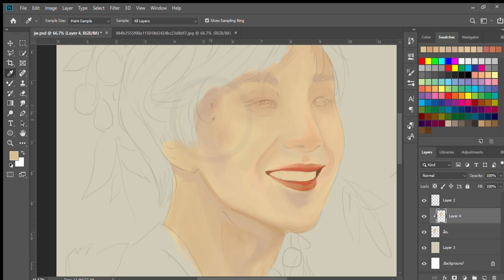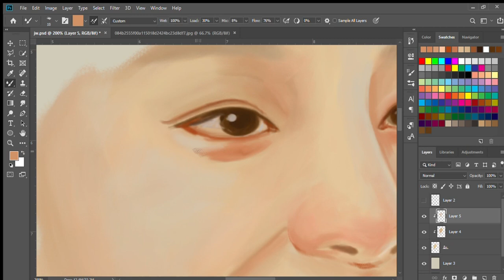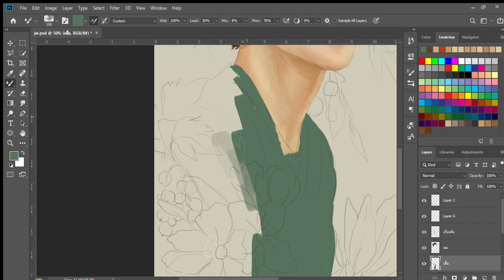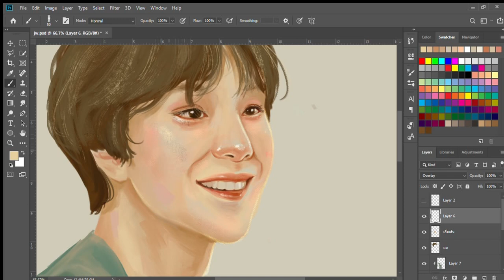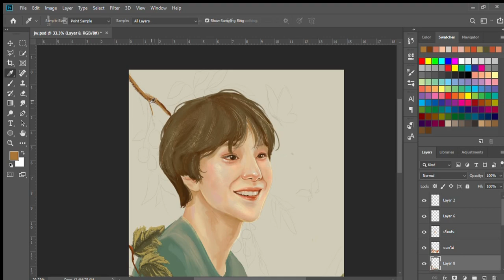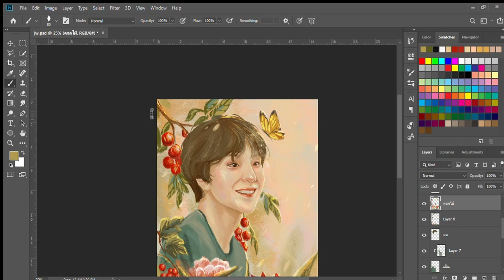Digital painting Jung Woo(Time lapse)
สัญญาว่าครั้งหน้าจะทำให้ดีกว่าเดิมค่ะ ;;___;;